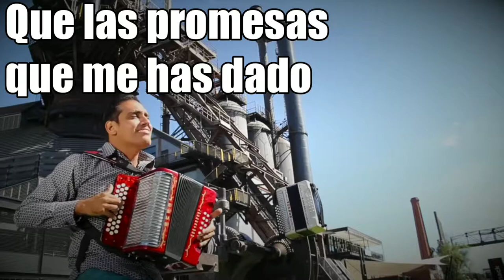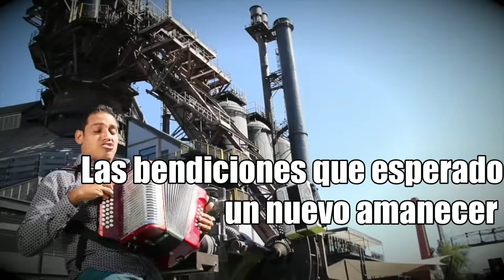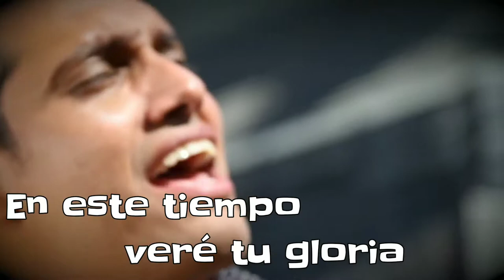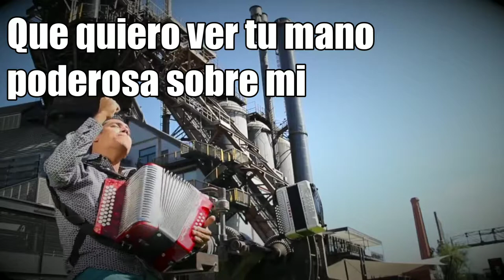El año de mi victoria - Marcos Bedoya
Vallenato Cristiano